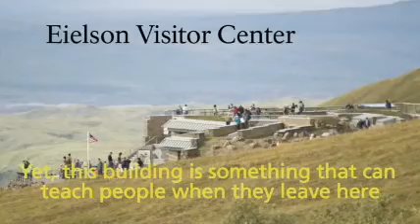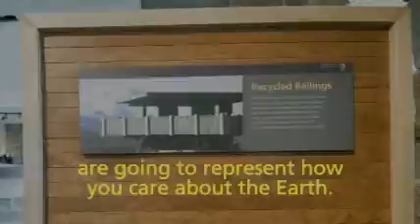2011 MGP Video Contest: Denali National Park's "A Lesson in Sustainability"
2011 My Green Parks Video Contest:
Denali NP received 1st place in the "Interpertation of Projects to Visitors" category.